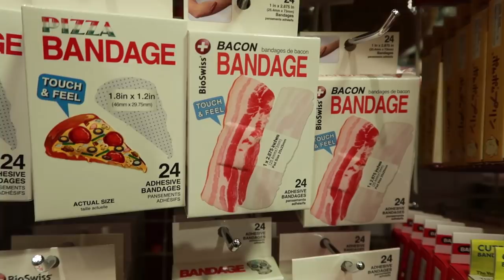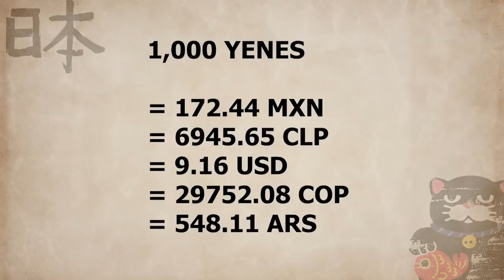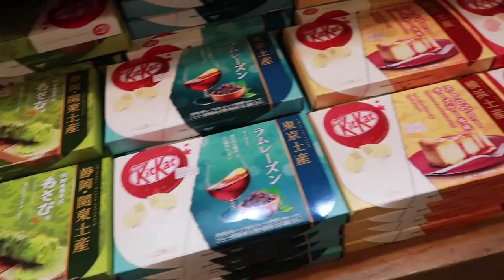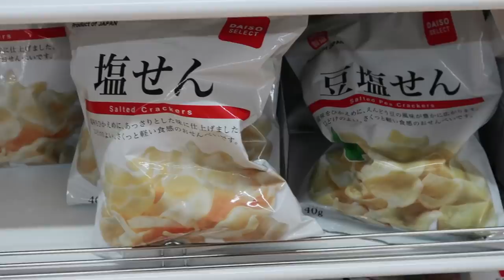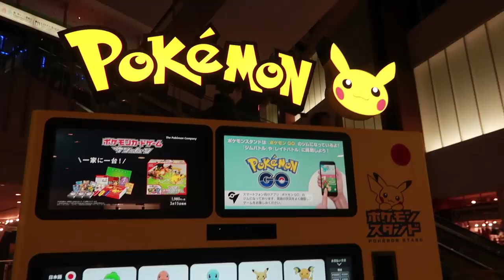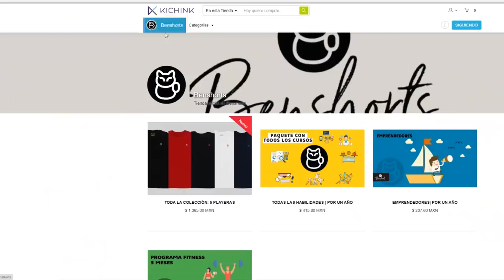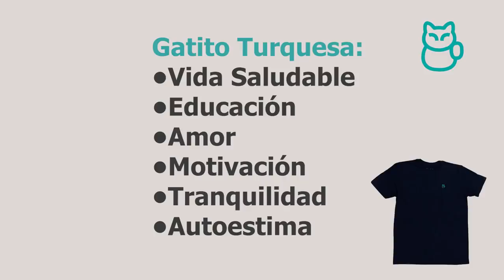Esta tienda te vende CAJAS SIN DECIRTE QUE VIENE DENTRO en JAPON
Fuimos a un mercado en ODAIBA y encontramos UNA TIENDA DE CAJITAS MISTERIOSAS ¿Quieres saber lo que encontré?  ¡VAMOS!

DINERO GRATI$$$$$$:
1- Este cupón es por $595 de descuento en tu próximo viaje :)

2- $1000 EN RAPPI: ¡Usa mi código de cupón: ben !

3- ¿Tienes hambre? Obtén $40.00 de descuento en tu primer pedido con Uber Eats con mi código: eats-xfeoi.

5- Quiero regalarte $30 de descuento en cada uno de tus primeros 3 viajes Uber. Para aceptar, usa el código xfeoi y regístrate.Detalles